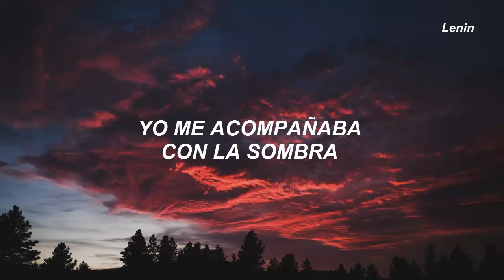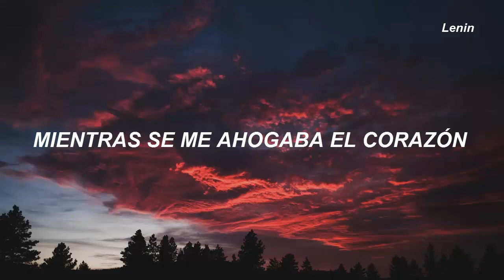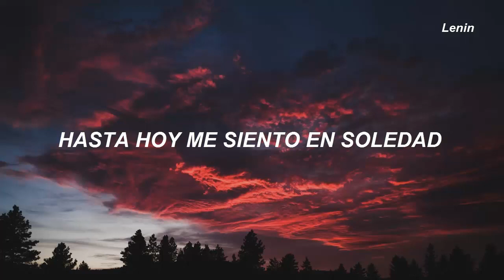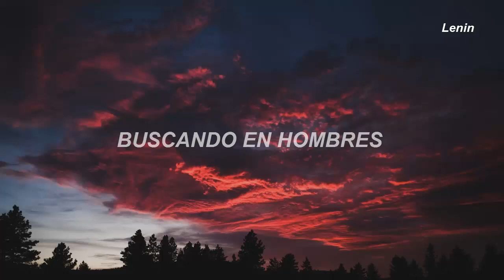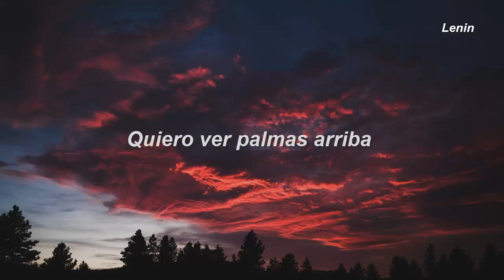El día que abandonaste a tu familia papá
Mon Laferte - Pa’ Dónde Se Fue // Letra
¡Espero que hayan disfrutado el vídeo! ♡

*Hola a todos, quizá algunos ya conocen la canción o la habrán escuchado en alguna parte de su vida cotidiana, y esta vez decidí plasmar la letra en un vídeo, primeramente el audio pertenece a su concierto de Mon Laferte realizado en México en el año 2017 en su gira llamada "Amárrame Tour", primeramente realice aquel vídeo con la letra pero por problemas de Copyright fue bloqueado así que opte por una imagen agradable y neutral para poder subir el vídeo este magnifico tema de la gran artista "Mon Laferte", que la considero una de mis artistas preferidas por sus temas que realiza.

"Pa’ Dónde Se Fue" nos da a entender aquel amor paternal que se nos fue arrebatado por el abandono de esa persona que considerábamos como nuestro héroe de pequeños, "Mon Laferte" revelo que tras el divorcio de sus padres su papá abandono su hogar dejando un gran vació en ella como lo comenta en esta nota:

-“Claro que me hizo mucha falta, yo era muy chiquita y creo que se hayan separados porque eran más infelices que juntos, me hizo falta porque había un papá presente y luego ya no está, pues eso fue difícil para mí”-

Pese a la ausencia de su padre y el complicado divorcio, Mon Laferte aún conserva su fe en el matrimonio ya que aseguró que si tiene deseos de casarse algún día.

 - Si deseas que realice un vídeo con tu canción favorita déjamelo en los comentarios, estaría encantado de realizarlo.